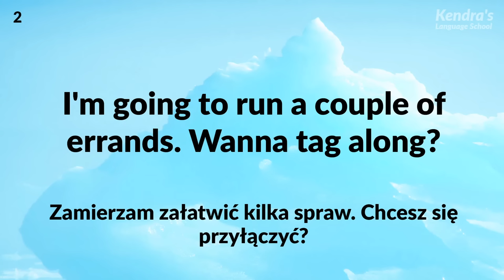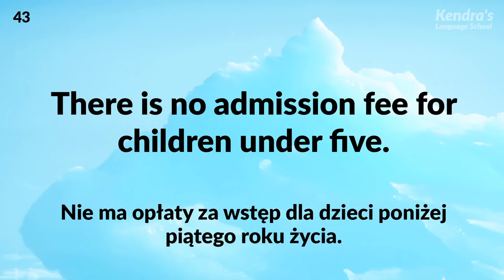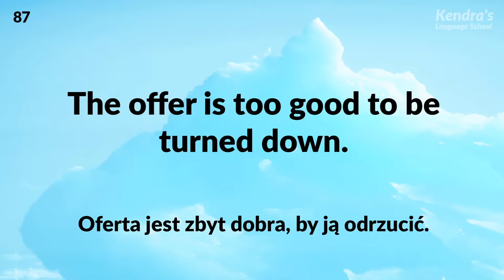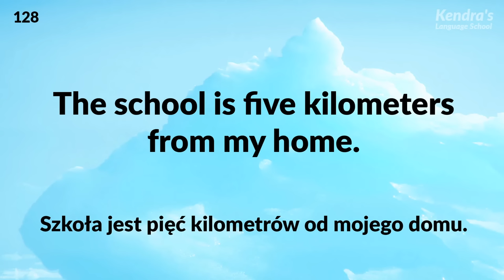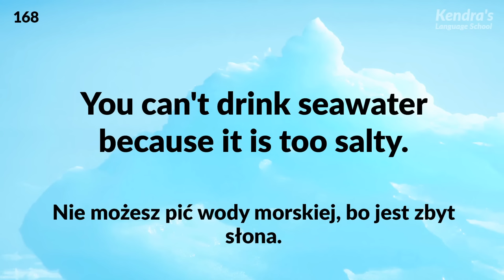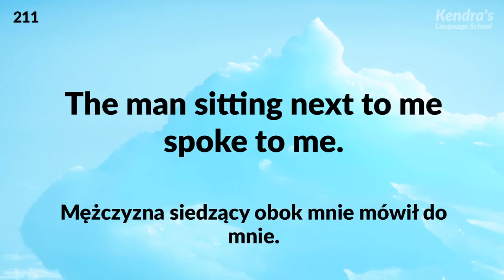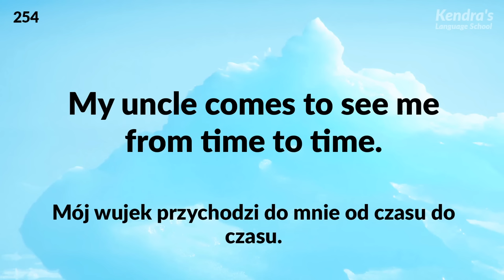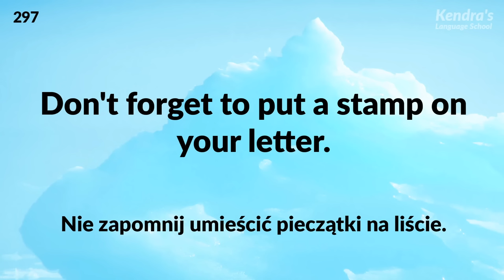Efektywny trening w zakresie słuchania mówionego języka angielskiego - poziom średniozaawansowany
Przysłuchaj się kilkukrotnie wymowie native speakerów, aby poprawić swoją umiejętność rozumienia ze słuchu!

Nagranie zostanie odtworzone łącznie czterokrotnie. Dwa razy jego treść będzie wypowiadana w sposób naturalny, a kolejne dwa razy w łatwiejszej do zrozumienia wersji wraz z napisami wyświetlanymi u dołu ekranu, tak aby móc sprawdzić odpowiedzi.